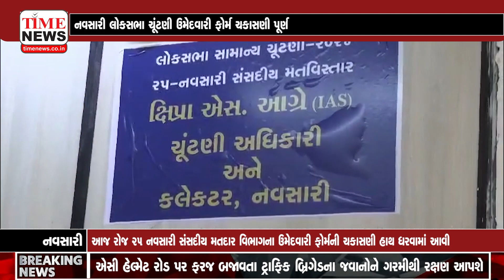નવસારી લોકસભા ચૂંટણી ઉમેદવારી ફોર્મ ચકાસણી પૂર્ણ